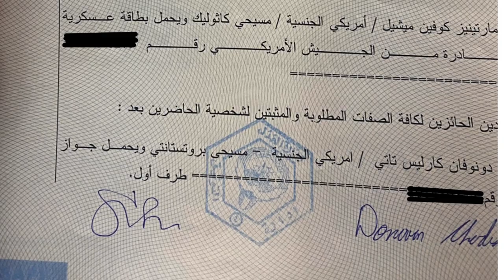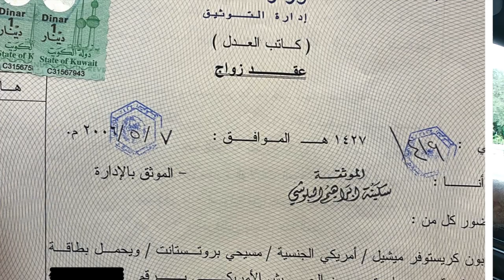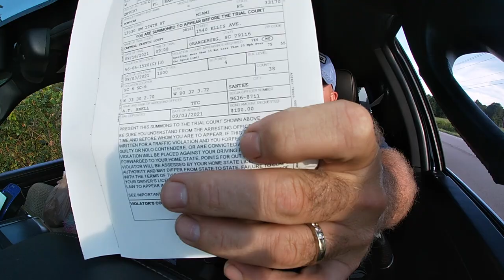Road Trip, BED BUGS, POLICE, SPICY CHIPS and a Wedding!!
On this adventure, we head to Charlotte, North Carolina to attend Linda's cousin's wedding.  We share a lot about our military background on the way, the kids do a spicy chip challenge and we run into a couple problems.  On our way, we missed our turn on the interstate when it split and instead of backtracking to get on the correct highway, we decide to cut across on a small county highway.  We get pulled over by the local police in South Carolina and no breaks were given.  Our hotel had bed bugs and we end up sleeping in the truck the night before the wedding because all hotels were booked out in the entire city because of games going on and Hurricane Ida evacuees.  We visit tourist hotspot Metalmorphosis sculpture and spend time with Linda's cousins.  It all comes full circle when we get to watch a beautiful wedding unfold in a most fabulous way.

- Our Charter Business, Arrow Assault Bowfishing: book a bowfishing charter, iguana hunt, peacock bass charter, and more